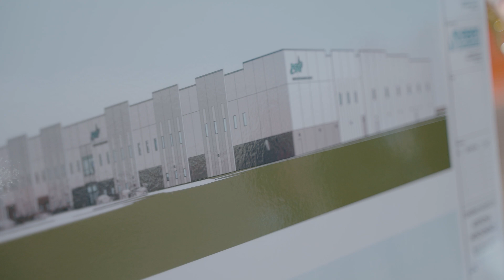PGW Breaks Ground on New Green, Energy-Efficient North Operations Center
PGW’s new North Operations Center in Northeast Philadelphia (5000 Summerdale Avenue) will feature the latest in energy-efficient natural gas technology and will reduce the carbon footprint of the eight buildings it replaces by 50 percent. To learn more about how this new facility will improve the safety and quality of life for people in the area go to pgworks.com.